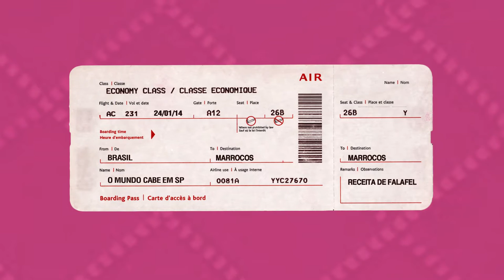Marrocos - Receita de Falafel (Vegano)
Receita de Falafel ensinada pela Chef Basma El Halabi. Um bolinho de frito de grão de bico muito gostoso. Mãos na massa?

Atualmente Basma vende seus pratos no Itaim Bibi no endereço: Rua Renato Paes do Barros, 484.

Ingredientes:
1kg de grão de bico
1 maço de coentro fresco
1 colher de coentro em pó
3 ou 4 dentes de alho
Sal e cominho a gosto

Modo de preparo:
Deixar o grão de bico de molho de um dia pro outro na água. Lave bem os grãos e cozinhe-os. Bata os grãos cozidos no liquidificador com o maço de coentro fresco, uma colher de coentro em pó, 3 ou 4 dentes de alho e adicione sal e cominho a gosto.
Faça bolinhos e frite em óleo bem quente. =)

Sugestão de consumo:
Você pode preparar o sanduíche (Shawarma), colocar o falafel no pão sírio com alface, tomate, pasta de alho e/ou homus e batata frita.

Músicas usadas (Creative Commons):
- The Freak Fandango Orchestra - Hitmans Lovesong feat Paola Graziano